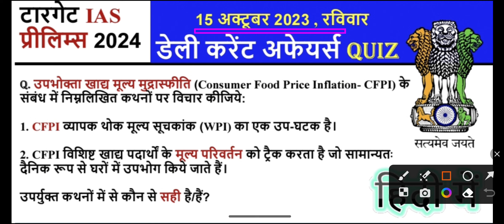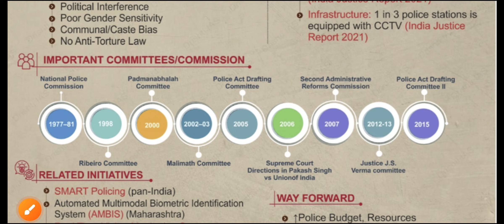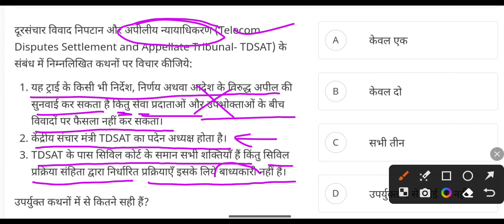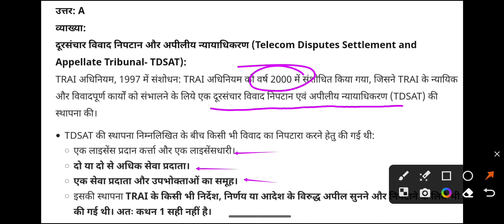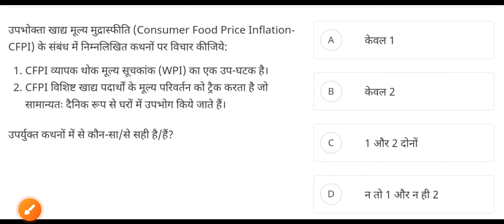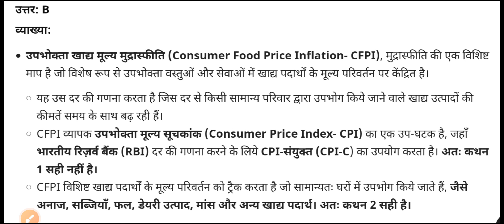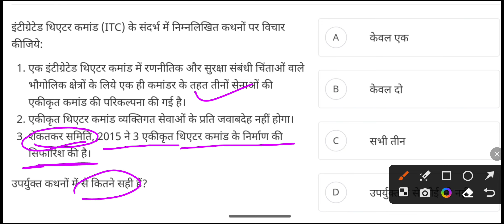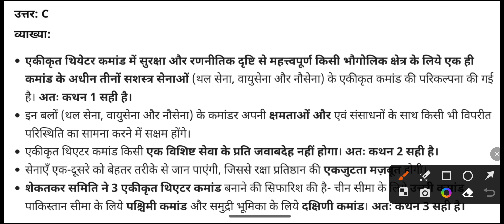डेली करेंट अफेयर्स क्विज upsc ias , 15 october 2023 , Sunday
15 october 2023 daily quiz

08,09,10 Oct.2023 THE HINDU CURRENT AFFAIRS ANALYSIS IN HINDI

11july 2023 current affairs UPSC the Hindu

9-10july current affairs UPSC the Hindu

Weekly current affairs UPSC the Hindu

today the hindu analysisthe hindu newspaper today

indian economy for upsc, complete indian economy for upsc, indian economy for upsc prelims, Economy for upsc

economy polity history geography science and technology environment upsc ias